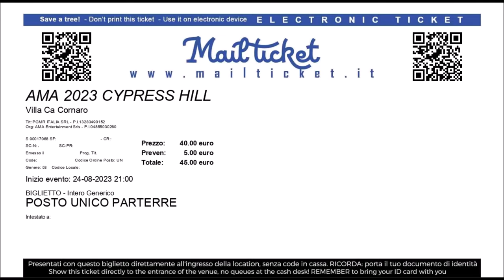"I Wanna Get High" Cypress Hill @ AMA Festival 2023 Romano D'Ezzelino VICENZA 24/08/2023